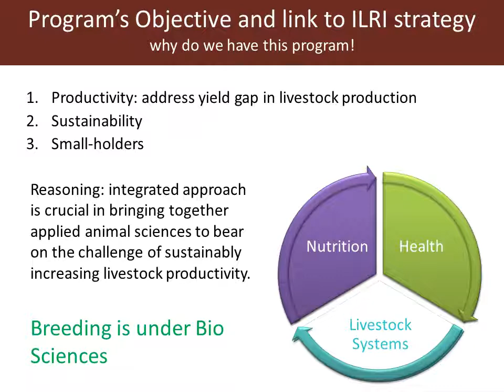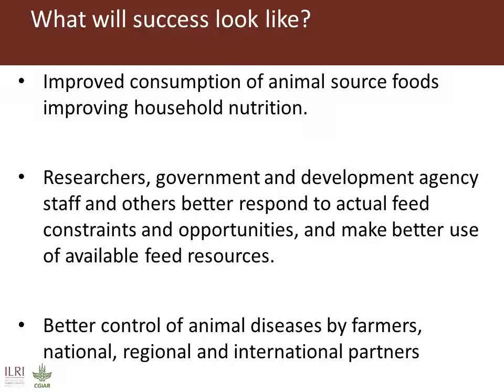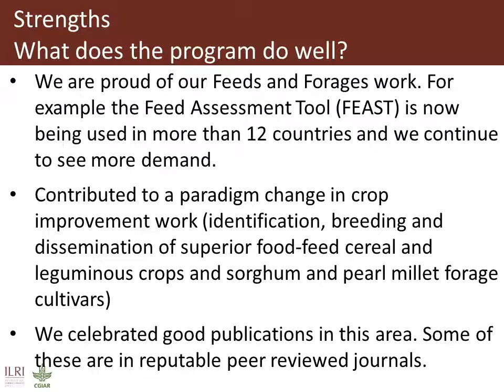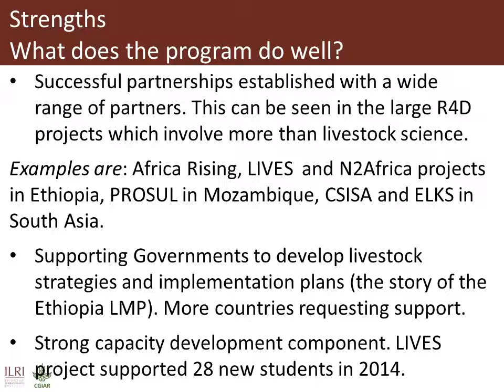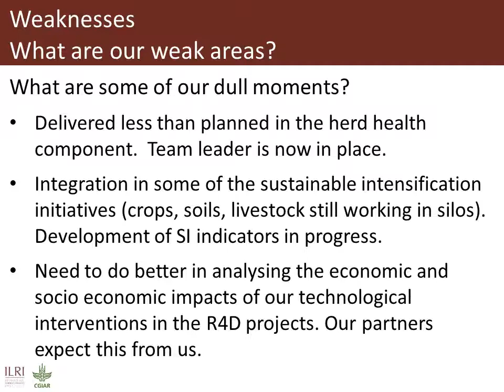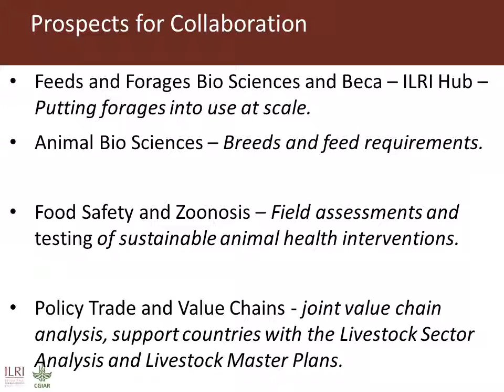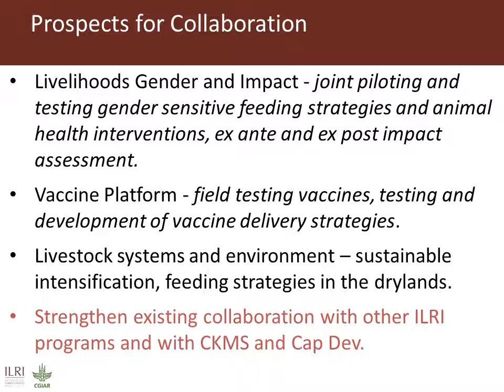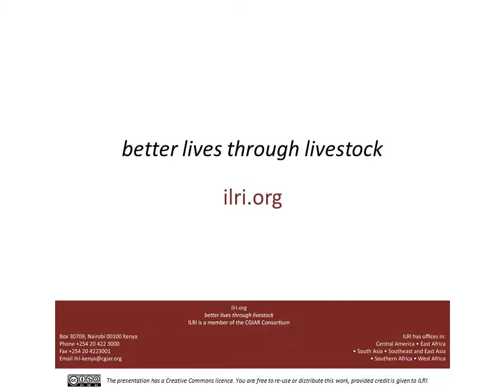ILRI's Animal Science for Sustainable Productivity program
By Siboniso Moyo at the ILRI Institute Planning Meeting, 11-15 May 2015